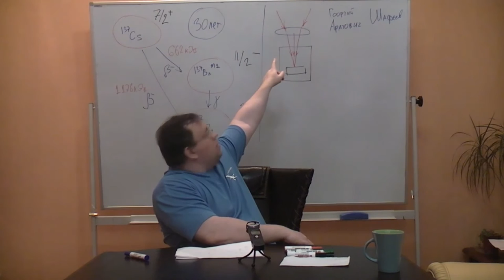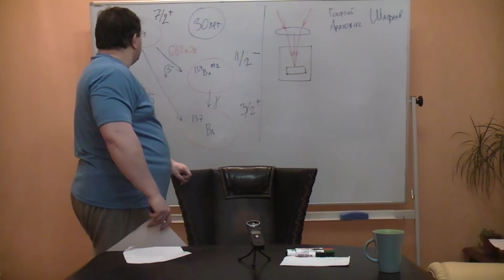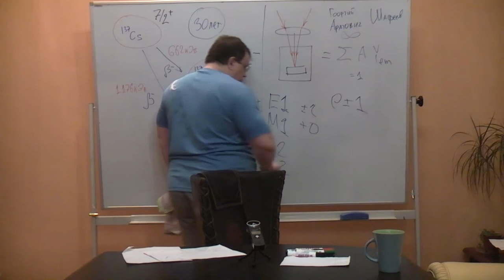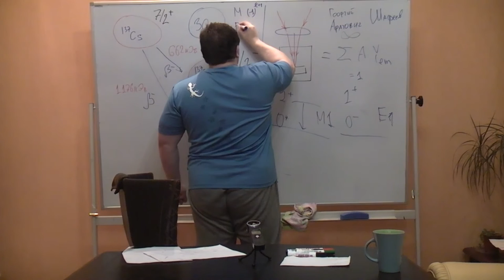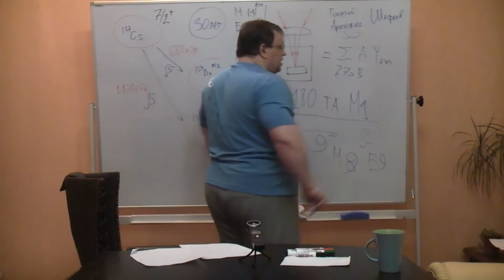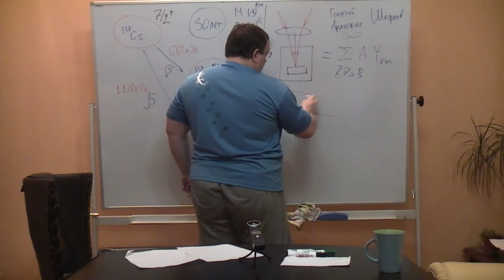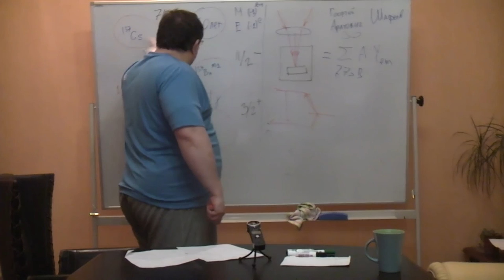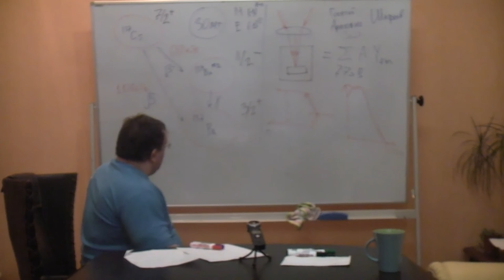LENR под воздействием лазера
Внимание! ошибка! Вместо стронция 137 надо везде читать и слышать Цезий 137 !
Состоялся 24.08.16.
Докладчик: Данилов Игорь (к.ф.н).
Оппоненты: Перфильев Станислав.

Оператор: Данилов Игорь.